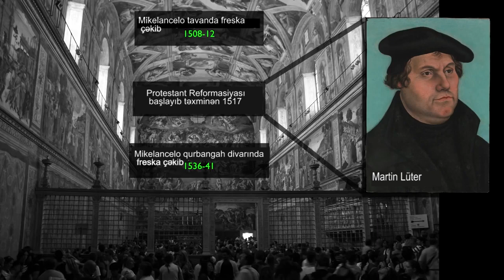Qiyamət günü (qurbangah divarı, Sikstin Kapellası)